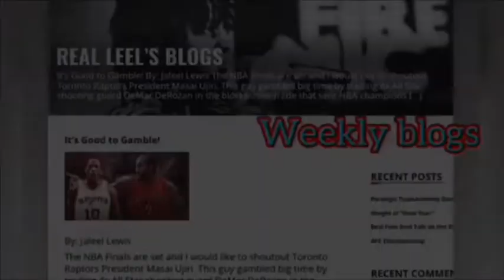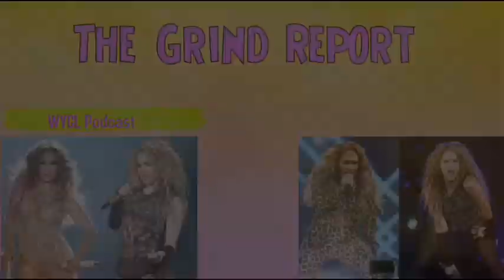The Real Leel Show (College Version) Ep 31 (Spence V Porter, 6ix9ine, Wu Tang Clan show reactions)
I give my unique takes going on in the world of sports and pop culture! In this episode of “The Real Leel Show “ we break down hot topics in sports and hip-hop such as 👇🏽

Hour #1 Sports

1) Spence vs Porter Predictions
2) Thursday night football
3)Espn NBA player rankings (Reactions)
4) The Real Leel 5 (NFL week 4 predictions)
Halftime-
Hour #2  Pop Culture
1) President of BSU (Black student Union joins the show
2) Tekashi 69 says no to witness protection
3) The Grind Report (Shakir & Jennifer Lopez will be headlining the SuperBowl halftime show)
4) This week in Hip-Hop history segment (A tribe called Quest drops the low end theory)
5) Wu Tang Clan : An America saga (reactions to first 5 episodes)